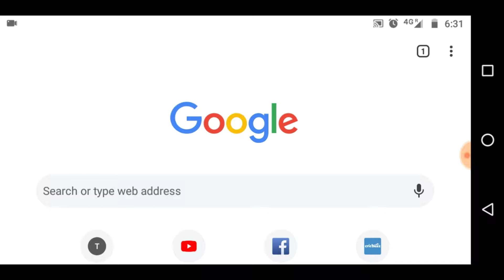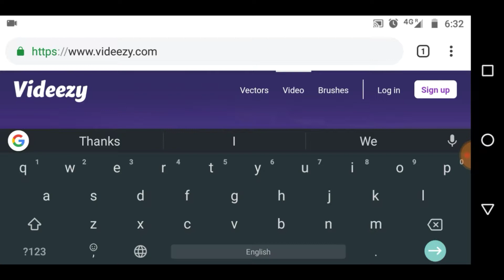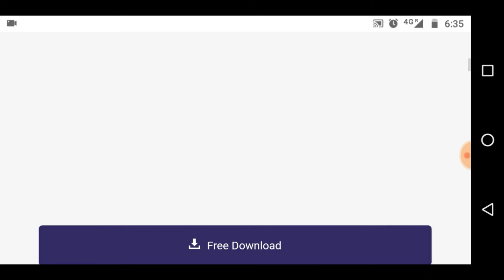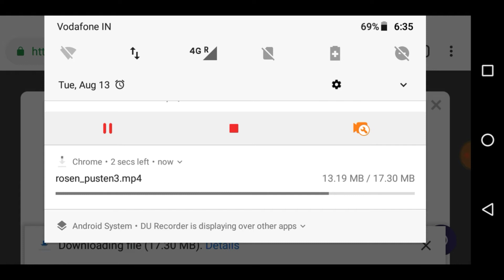How to get non copyrighted videos | Copyright Free Video download | Super technical Ashok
Doston is video me Copyright free video download Karne ka tarika bataya hai, jyada jankari ke liye video ko pura dekhe

follow me on (👇 हमें फॉलो करें )

Similar questions
4k free stock video royalty free video
Stock video
Best and free no copyright videos for youtube in Hindi
How to used non copyright video
How to get royalty free video
videos no copyright
Free videos
Non copyrighted video clips
Royalty free videos for youtube
How to get non copyrighted videos and image
Free clips for youtube videos
Free stock footage
Stock videos
How to get non copyrighted videos on youtube
How to get non copyrighted videos
Videos
Copyrighted
Non
Get
To
How